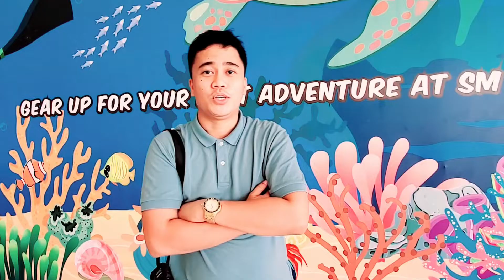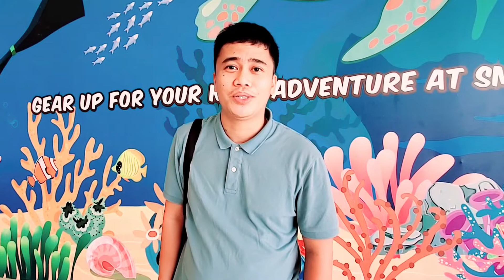TYPHOON ODETTE | KWENTO AT KARANASAN NG TAGA PUERTO PRINCESA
Nang nanalasa ang bagyong odette sa palawan, dala ay pagka wasak ng ilang mga imprastraktura at mga tahanan. Ilan sa mga taga palawan hatid ang kani-kanilang mga kwento't karanasan ng bagyong odette.